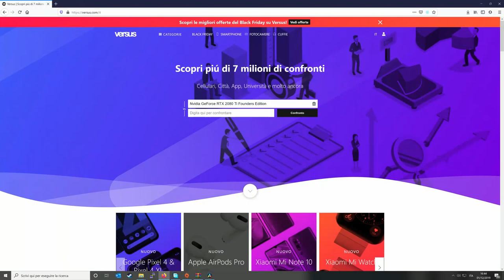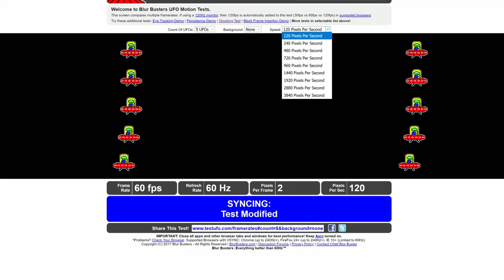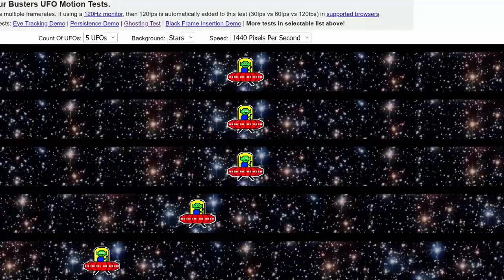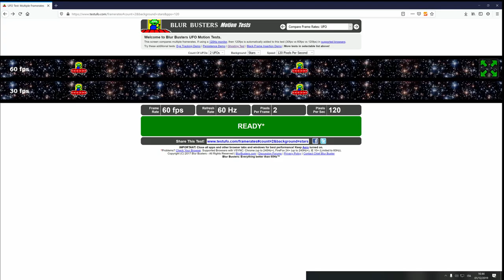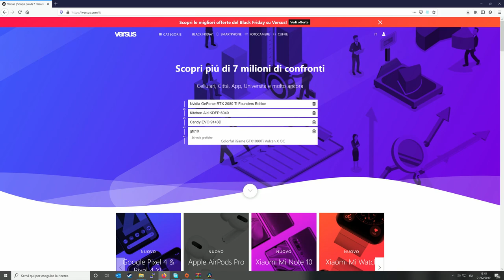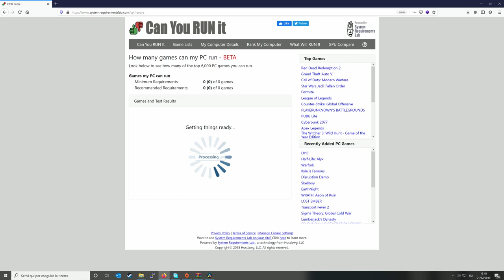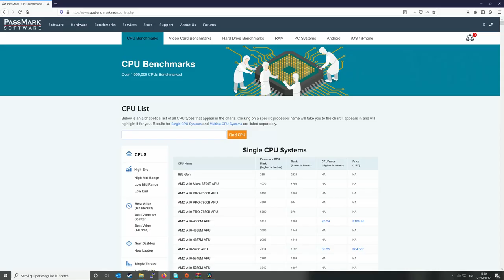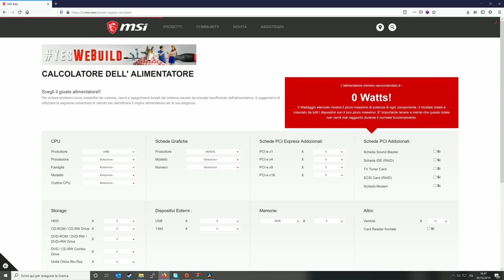STRUMENTI PER ASSEMBLARE PC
Per assemblare un pc in modo intelligente ci servono alcuni strumenti software come: 3Dmark o versus senza di essi è difficile districarsi nel labirinto di componenti che il mercato ci mette a disposizione

link citati nel video

La mia attrezzatura:
Sony A7 24-70 f3.5-5.6 *
Samyang SYA2SE Lente 24 mm AF F2.8 per Sony FE
SoftBox ESDDI *
Treppiede Manfrotto MKC3-H02 * (ver succ.)
Treppiede Gorillapod 1K *
Treppiede Gorillapod 325 *
Microfono Rode VideoMicro *
Microfono Lavalier Sabrent *
Registratore Audio Sony ICD-UX560 *